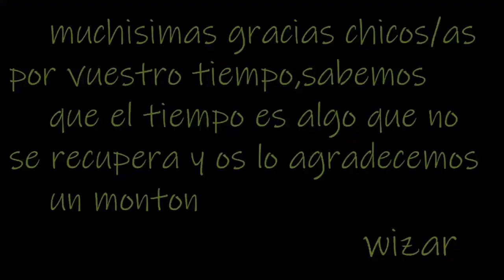✅ LA CASA DEZA - SIGLO XVII - TANIA NOS COMENTARA UN POCO SOBRE ESTA CASA EMBLEMATICA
OS CONTAMOS LA HISTORIA QUE APARECE EN LOS REGISTROS PUBLICOS Y OS MOSTRAMOS LA CASA DE LA FAMILIA DEZA, COMO ESTA A FECHA DE HOY. EN ESTE CASO NO PUDIMOS INTERNARNOS EN SU INTERIOR POR OBVIAS RAZONES QUE MOSTRAMOS EN EL VIDEO